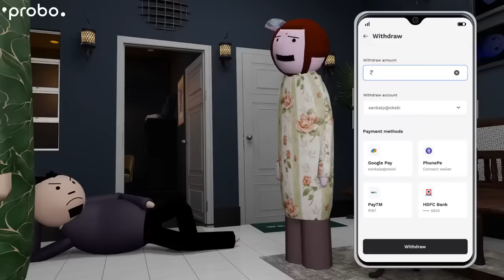Make joke Of || mjo || by saurav shukla